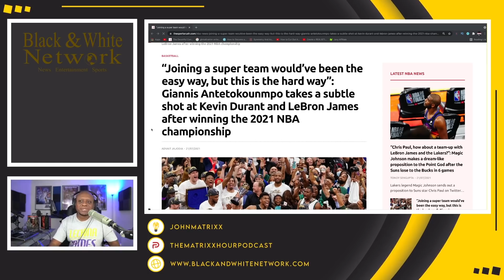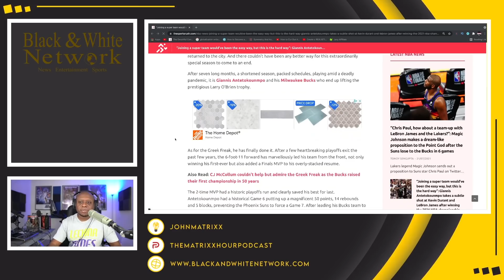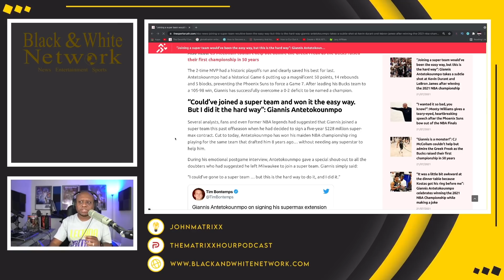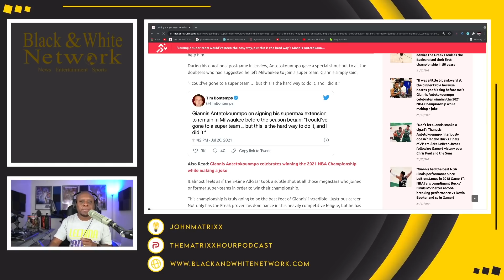Giannis wins title | Takes SHOT at Lebron and Kevin Durant for taking the EASY WAY with Superteams!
Giannis NBA title | Takes a SHOT at Lebron and Kevin Durant for taking the EASY WAY with Superteams!

Business Address:
14237 E SAM HOUSTON PKWY N STE 200
BOX 147